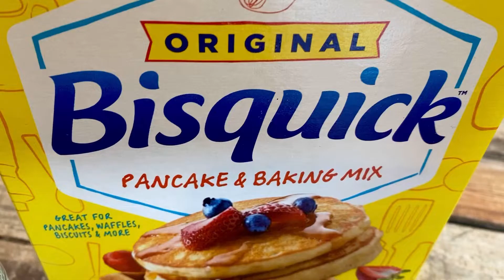🍍Bisquick Pineapple Cake with Rum Glaze🥥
This Pineapple cake is a cross between a pancake and a cake. It has so much flavor to it, you will want to have more than one slice. Recipe by @theboncook
👩🏻‍🍳Equipment | ⁠
📌Sunflower Flexipan® Mold